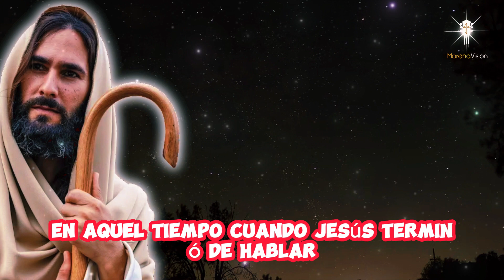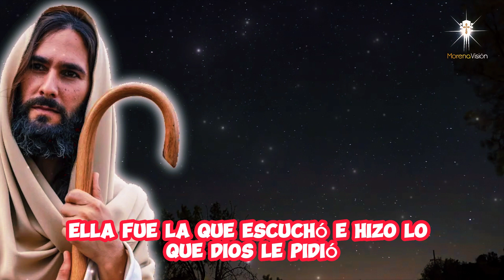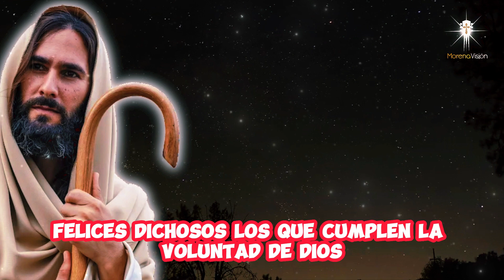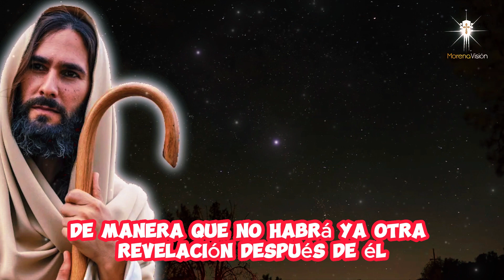Las Bendiciones de la Fe - Evangelio de Hoy (Lucas 11:27-28) [ Morena Vision ]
En este breve pasaje del Evangelio de hoy según San Lucas 11:27-28, reflexionamos sobre la importancia de la fe y la bendición de seguir los caminos del Señor. Acompáñanos en esta inspiradora lectura y descubre cómo las palabras de Jesús resuenan en nuestros corazones hoy, gracias a Morena Vision. ¡La fe nos guía y nos llena de alegría! 🙏

MV. Oraciones